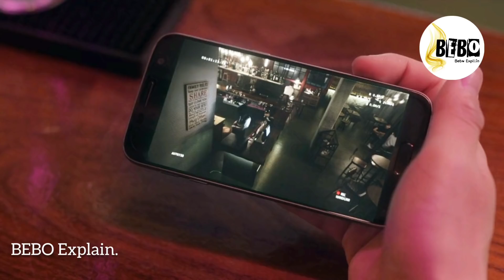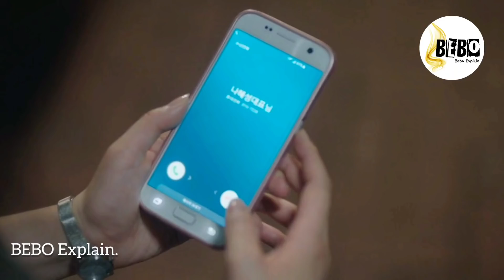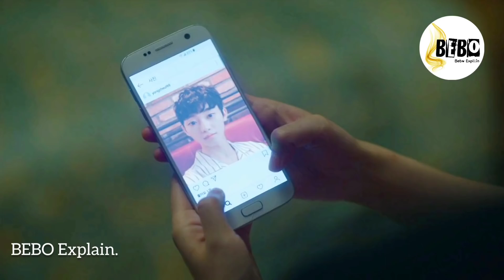PART-6 || My ID is Gangnam Beauty (हिन्दी में) Korean Drama Explained in Hindi (Hindi Dubbed) ep-6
Hello gyz..
soo this video about my ID is gangnam beauty korean drama explained in hindi.

Cha eun woo drama in hindi,
Cha eun woo hindi dubbed drama,
Cha eun woo drama explained in hindi,

Parts link✨

I upload korean dramas and movies story explanation videos in hindi and urdu
Soo I hope you will enjoy this video and story

Tags,

My ID is gangnam beauty explained in hindi,
Korean drama explain in hindi,
Korean love triangle story explain in hindi,
Cha eun woo explain in hindi,

Love in time✔Parts link